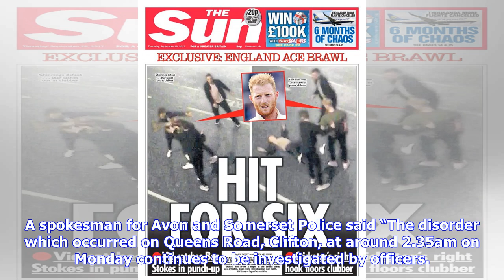Breaking News | Ben stokes was defending two gay men getting abused, claims piers morgan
Ben stokes was defending two gay men getting abused, claims piers morgan

England cricketer Ben Stokes became involved in a Bristol street brawl after he defended two gay men...